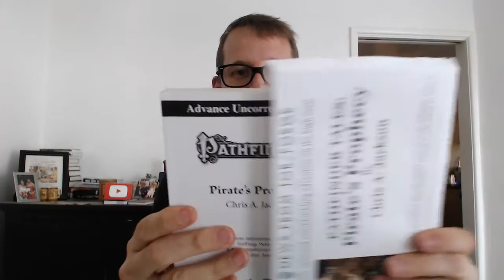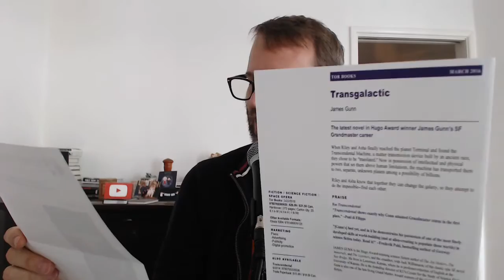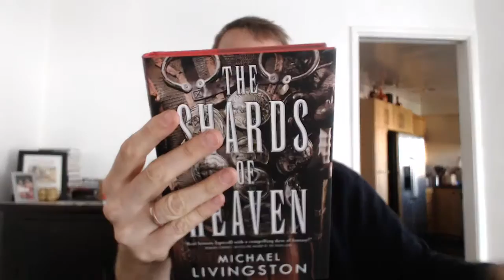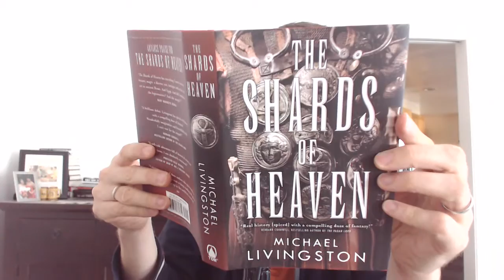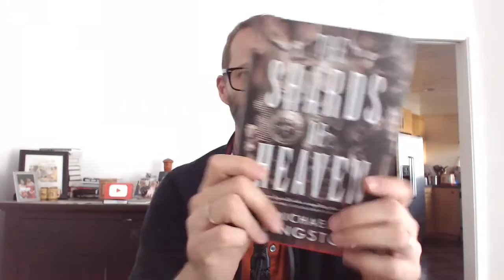Book Unboxing 11/19/2015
We got three hot books coming down the shelf at you!

The Shards of Heaven by Michael Livingston - November 24, 2015
Pathfinder Tales: Pirate's Prophecy by Chris A. Jackson - Feb. 2, 2016
Transgalactic by James Gunn - March 2016